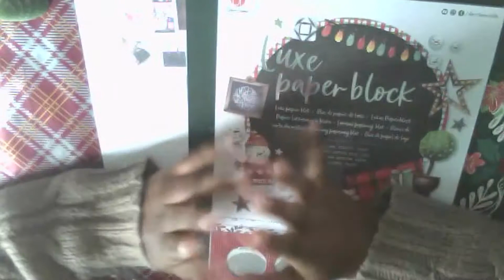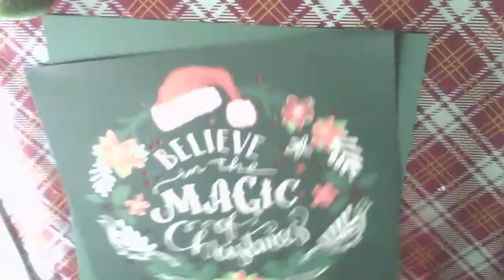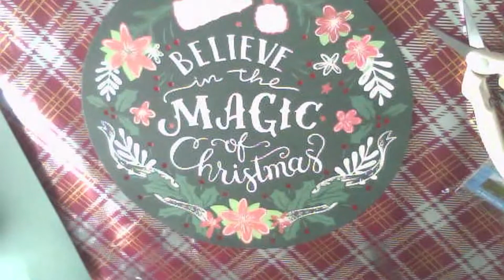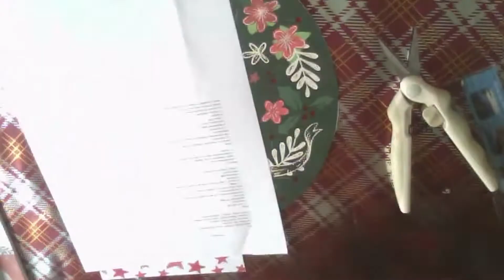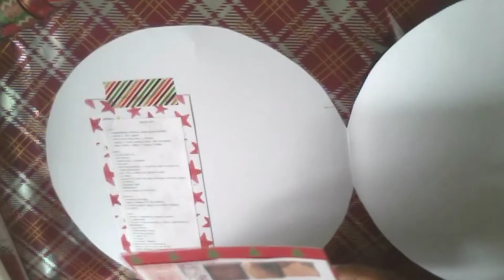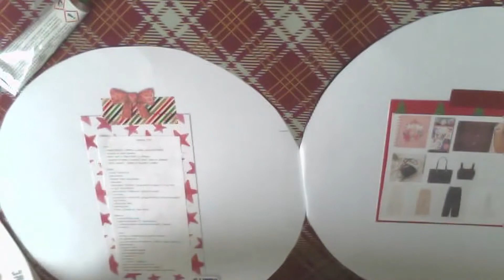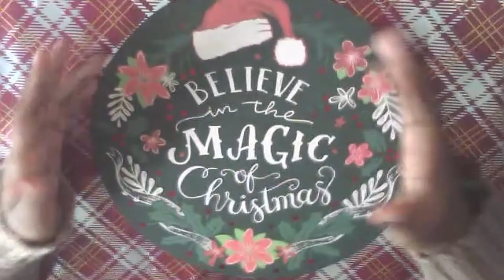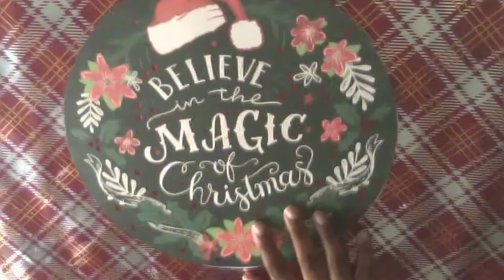Noël #5 : Scrapper sa liste au père noël en version BIG carte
Hello tout le monde aujourd'hui je vous partage une petite vidéo où je scrappe ma liste au père noël en version BIG carte, j'espère que ça vous plaira.